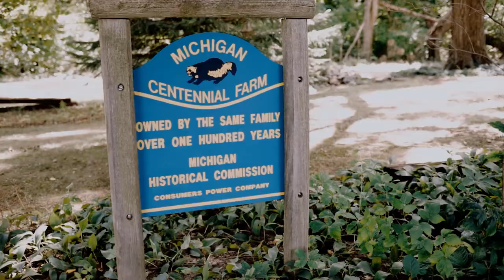Hillsdale Michigan Wedding Video | They Had Their Wedding At Home | Small Wedding Videography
Emily + Joel's wedding was so intimate and emotional. Surrounded by a small group of family and friends, with their faith as a strong base throughout their day, they celebrated their love in a day full of laughter and tears of joy at Emily's family home, which is a farm that has been in the family for more than 100 years! These two are some of the kindest people I have ever met, and I'm so happy we were able to capture some of the special magic between them, and that they now get to spend the rest of their lives together in an incredible pair.
- xxOlivia + Bryan

Kindred + Co. is an Indiana based photographer and videographer capturing elopements and weddings for couples that value emotional, authentic, and magical moments — who believe in something different than the traditional wedding experience, and want their day to truly feel like them. Together we tell love stories. Let’s make some magic. ✨🌙